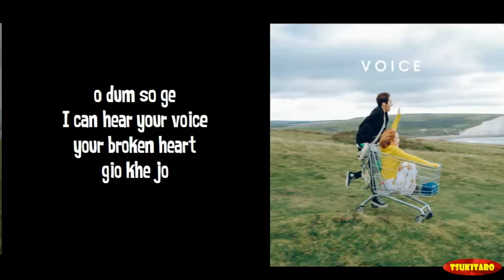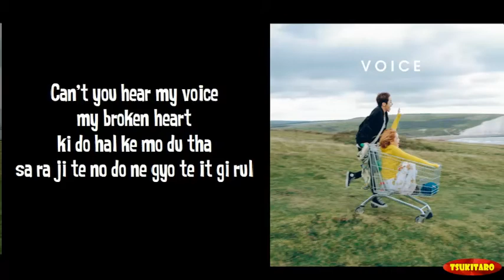Standing Egg - Voice Lyrics (easy lyrics)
Artist   : Standing Egg
Song     : Voice
Album : Voice